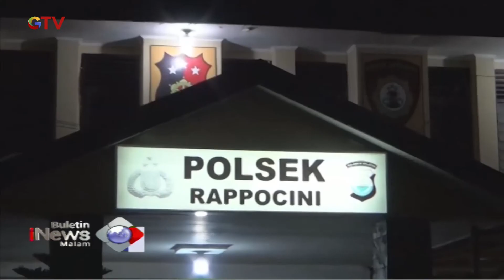2 Bocah di Makassar Diculik usai Pulang Sekolah dan Ditukar dengan Beras - BIM 22/11